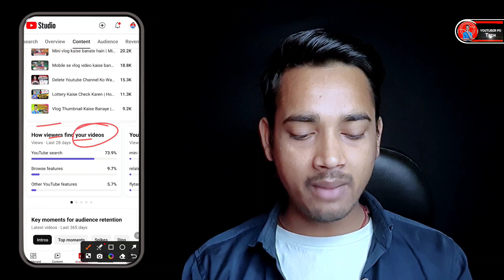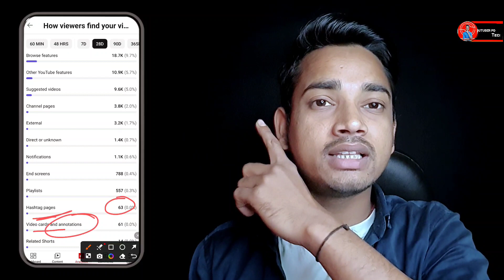How viewers find this video | How viewers find your videos| Yt studio kaise use kare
• MY BOYA MIC :
• MY BLACK SCREEN :
• MOBILE TRIPOD ( ₹ 300) :
• MY MOBILE TRIPOD (₹ 600) :
• TRIPOD (₹ 1500) :
• MY RING LIGHT (₹ 400) :
• RING LIGHT (₹ 1000) :
• MY GREEN SCREEN :
• GORILLA TRIPOD :
• MY SMART PHONE  :
• MY GAMING MOUSE :
• MY RGB LIGHT :

🅕︎} SEARCHABLE TAGS :-
• how viewers find this video
• how viewers find your shorts
• how viewers find this video kya hota hai
• how viewers find this video views since published
• how vievwers find your shorts
• how viewers find your videos
• how viewers find you
• how viewers find you ka matlab kya hota hai
• youtube search kya hota hai
• browse features youtube hindi
• other youtube features meaning
• suggested video youtube kya hota hai